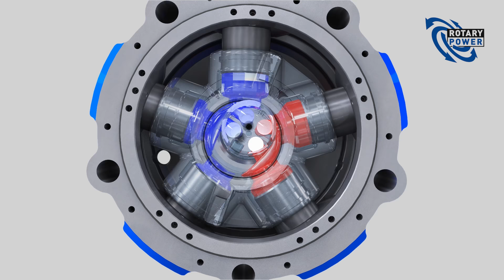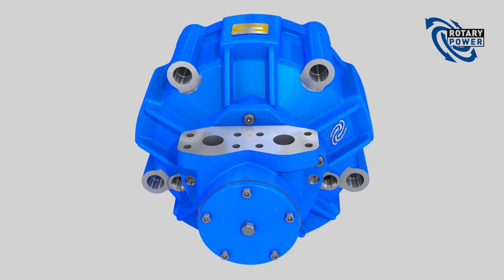How Does A Hydraulic Motor Work Animation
The motor function in our SMA motor is achieved through five pistons, which are carried radially in a cylinder block, mounted on the driveshaft, which incorporates an offset from the centre of rotation. Hydraulic fluid under pressure from a pump is fed to each piston through fluid paths in the crankshaft. Pressurising the pistons with direct hydraulic pressure from the fluid, when combined with the offset drive shaft, produces a turning movement. This turning motion creates the mechanical power which drives the application.

1. Oil is pumped into the motor. The red represents pressurised oil supplied to the motor and the blue is the used oil coming out.
2. Inside the motor you can see the section of the shaft which is offset from the centre of rotation. This is a key design feature to enable the motor to operate.
3. The red fluid represents the energised oil which pressurises the pistons to turn. The blue fluid represents the used oil coming out of the motor.

Our SMA motor is designed with a hardened high tensile steel crankshaft supported on hydro-static and taper roller bearings. The SMA motor can withstand both high mechanical and high hydraulic shock loads offering excellent life and continuous high power use. Speed and power ratings are significantly higher than standard high torque low speed (HTLS) motors.

Our SMA motors are typically designed for continuous 350 bar and intermittent 490 bar duty.